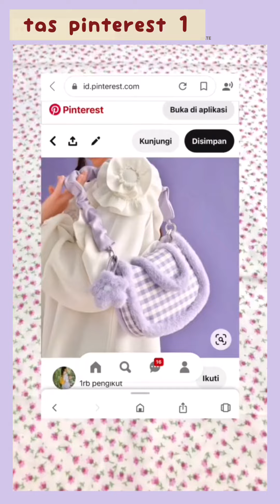SHOPEE HAUL TAS PINTEREST SUPER GEMOY WAJIB PUNYA RACUN TIKTOK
Yang nanya beli dimana & nama tokonya apa, langsung klik link ya bund 😚